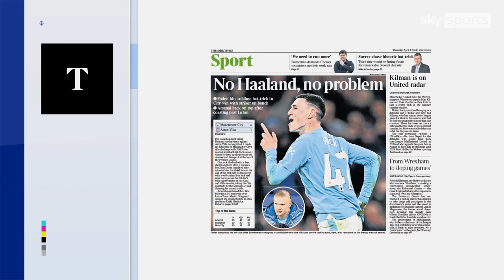Could Wolves captain Max Kilman join Manchester United in the summer? | Back Pages Tonight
The Times' reporter Charlotte Duncker discusses her story that Wolves defender Max Kilman is of interest to Manchester United in the summer transfer window.